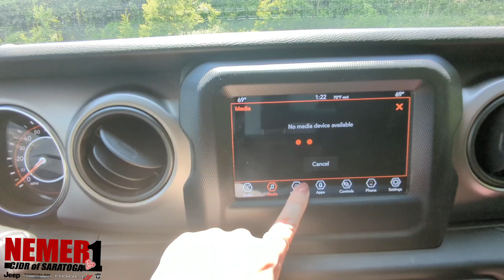2021 Jeep Wrangler | ST#23010XA